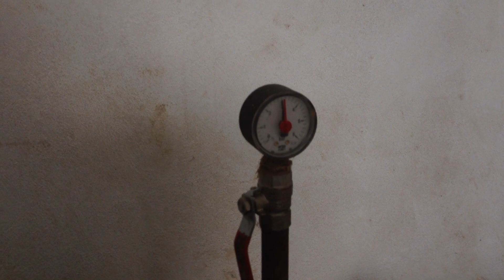Proiect hidro - 3 turbine Pelton in paralel - 1,5KW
Sistemul instalat la Sf Gheorghe ( Sugas Bai ) la o pastravarie unde cu ajutorul a trei turbine Pelton Powerspout se produce o putere de 1,5KW si o cantitate de energie de 36KWh/zi ( 1MWh pe luna ) suficient pentru alimentarea a 5 case cu toate utilitatile necesare. Puterea instalata pe acest sistem spre consumatori la 230Vac este de 12KW. Aceste hidrogeneratoare sunt extrem de practice pentru sistemele din locatii izolate unde nu exista surse de energie electrica. Mai multe informatii la sau